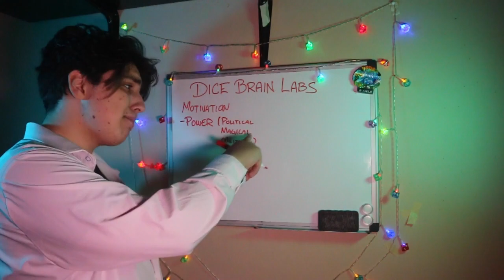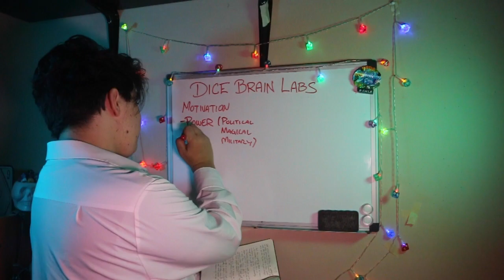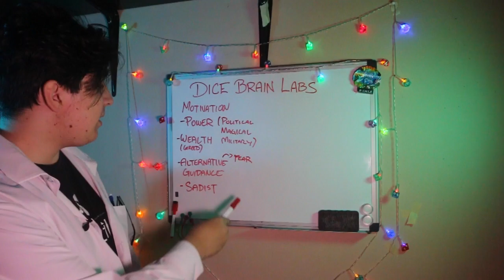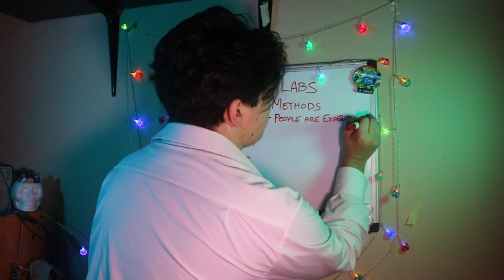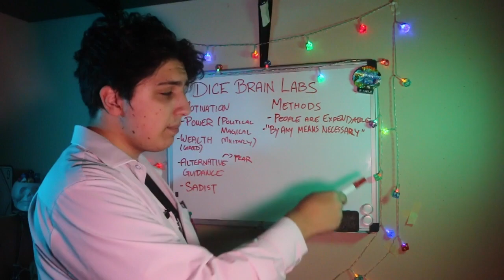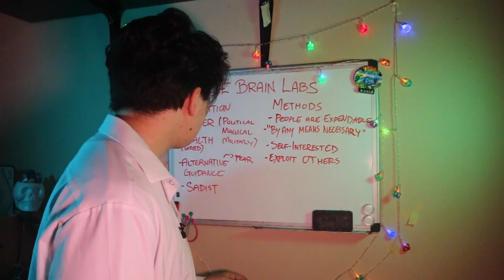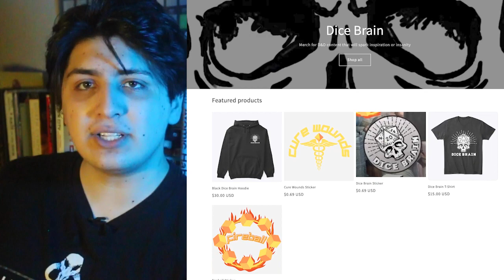The Secret to D&D Villains | Dice Brain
sorry about the ending, i couldn't help myself

Oops! I dropped my keywords all over the description!
dnd one 5.5e 6e How to play Dungeons and Dragons Beginners Guide What class to play in dungeons and dragons Warlock Bard Dungeon Master, Fighter, Ranger, Artificer, Cleric, Barbarian, Wizard, Sorcerer, Monk, Paladin, Rogue, DnD Shorts D&D Shorts TikTok Dungeons and Dragons XP to level 3 MCDM Critical Role DM GM dungeon master game master tips Dimension 20 Brennan Lee Mulligan Matt Mercer Crap guide to dnd shots tiktok ttrpg animated spellbook